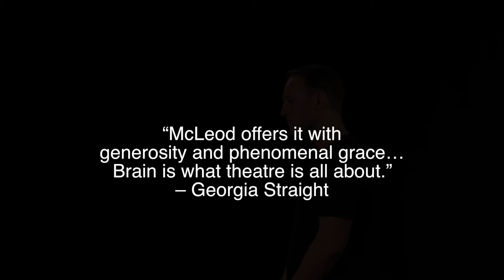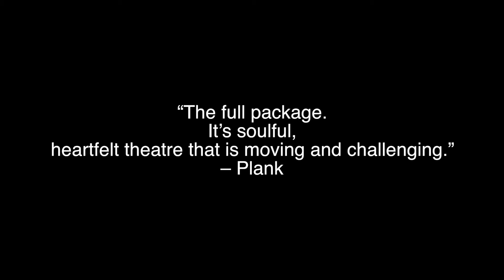"Brain" trailer -- a monologue by Brendan McLeod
The human brain makes 20 million billion calculations per second. That doesn't mean it's always right.
A hilarious, heartbreaking monologue about consciousness, mental illness, and friendship from award-winning novelist and former Canadian poetry SLAM champ Brendan McLeod.